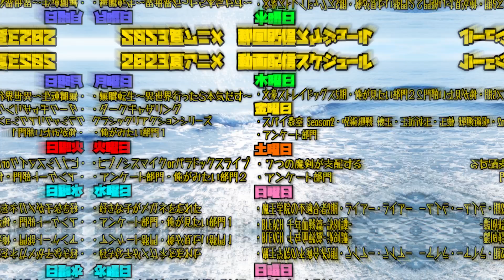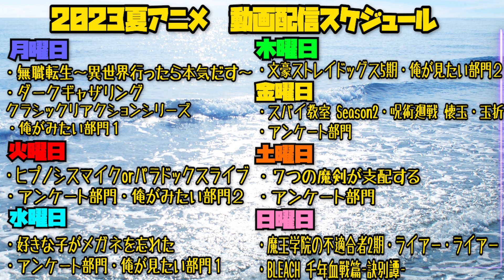魔入りました！入間くん 2期 第15話を見た日本人の反応｜welcome to demon school iruma-kun Season2 Ep15 Reaction｜アニメリアクション｜同時視聴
魔入りました！入間くん
welcome to demon school iruma-kun

【ほしい物リスト】ゴミ人間
…他になにかあれば随時追加予定

0:00 OPトーク-Talk-
1:02 リアクション-Reaction-
25:45 感想・考察-Review-

〜For oversea〜
I watched 【welcome to demon school iruma-kun】